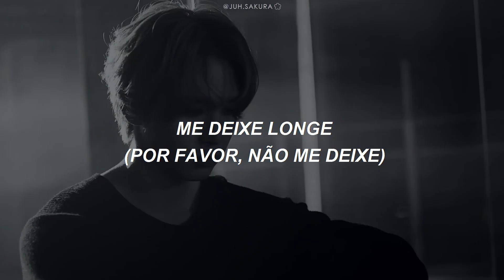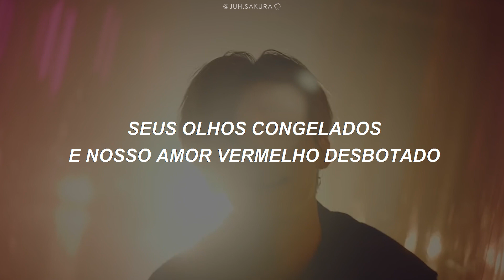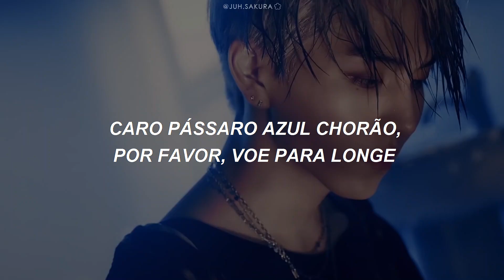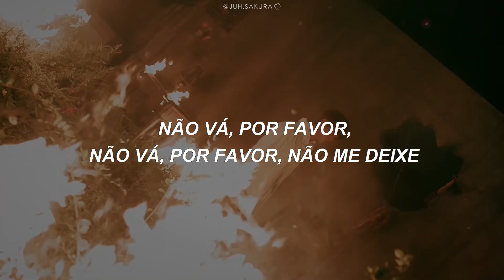PENTAGON - 'Daisy' (Legendado/Tradução)